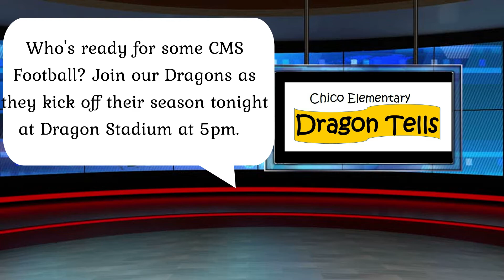Dragon Tells 9 9 21